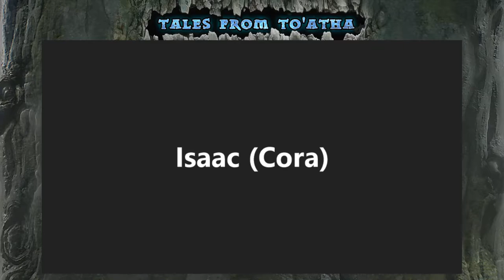Tales from To'Atha Session 39: The Strands Which Bind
Having fended off the Syndicate ambush and rescuing their friends, our heroes search the area and find a curious toy. A model merchant's cart conceals an unknown treasure. Welgwen confronts Troyax, and our heroes go to be inducted into the Silverblades. What does their commitment mean, and have they stepped into some sort of evil trap?

Follow on twitch for live shows every Sunday at 4pm PDT